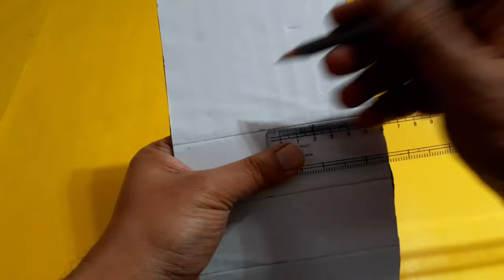Red Fort model for School Project | How to make Red Fort with Cardboard | Lal Kila model making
Material required :

1. Cardboard
2. Thermocol
3. Wooden Stick
4. Cartridge paper
5. Red & Brown acrylic color
6. Hot glue gun
7. Cutter